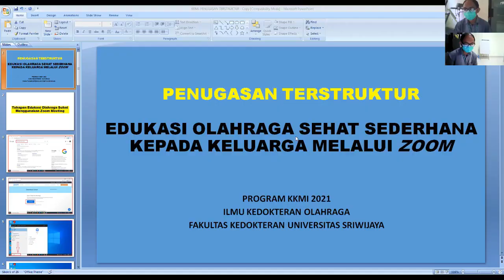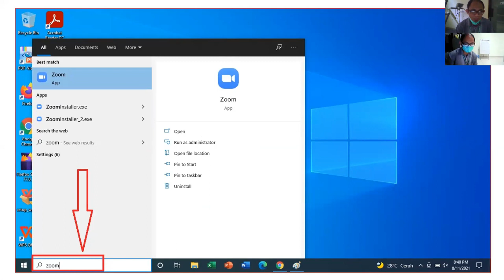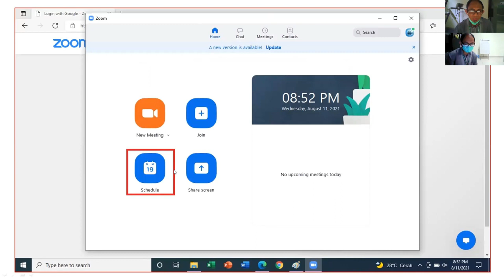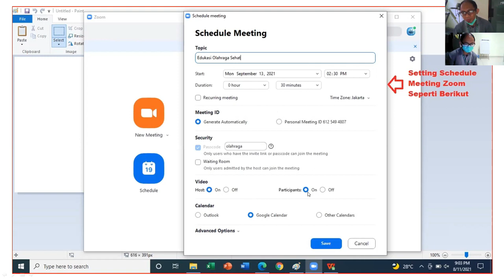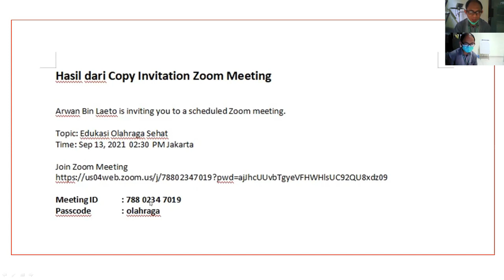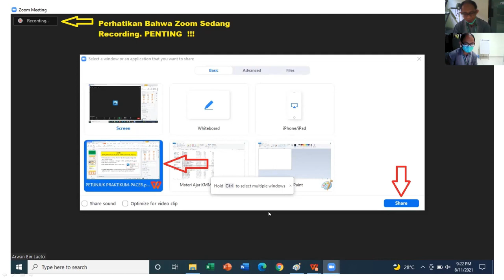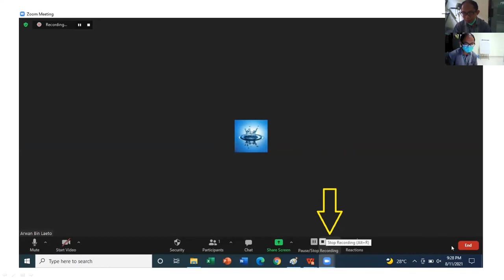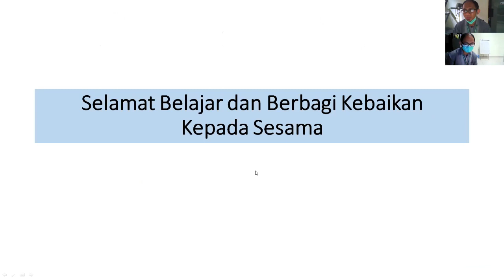Cara Menggunakan Zoom Meeting (Host)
Video memaparkan perihal langkah awal dalam melakukan edukasi menggunakan aplikasi zoom. Tahap-tahap mulai dari pembuatan akun, penyusunan jadwal, hingga memperoleh luaran berupa video rekaman dari kegiatan edukasi, dijelaskan secara sistematis pada video ini.